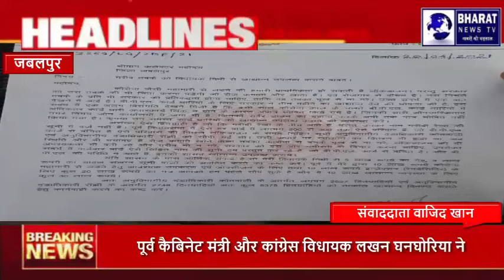जबलपुर की गढ़ा थाना पुलिस ने दिल्ली कैपिटल और रॉयल चैलेंजर्स बेंगलुरु के बीच खेले जा रहे